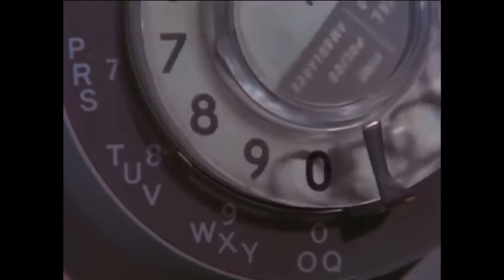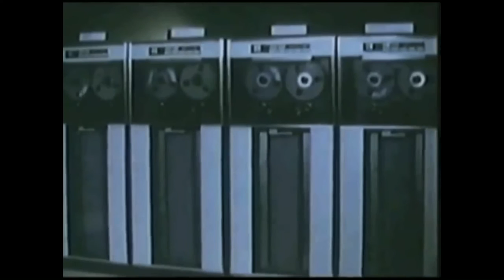1970s Corona Virus Public information film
A step by step guide on how to not catch Corona